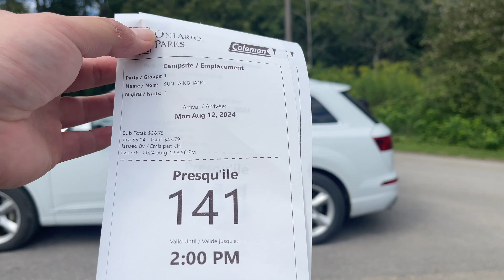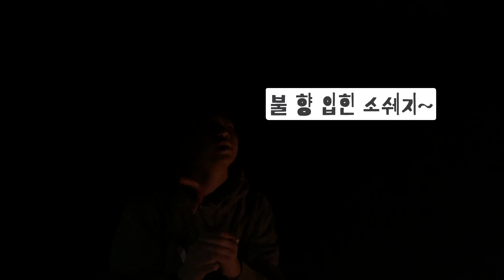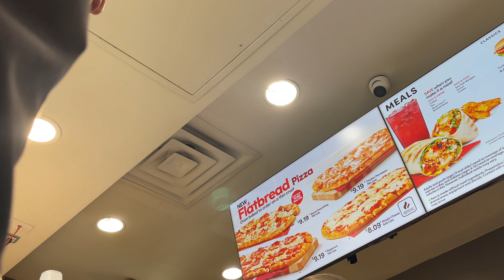🇨🇦캠핑으로 시작해서 결국 호텔에서 끝나는 여행 Canada Presqu'ile Provincial Park to Tornoto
2024년 캐나다 라라라가족 여름 휴가 캠핑 이야기
Presqu'ile Provincial Park, Tornoto
올해 처음으로 캠핑 가족 캠핑 다녀왔습니다.
위오 야크돔550으로 피칭해 보았습니다.
저희 가족은 5인가족이라 대형 쉘터가 필요한데, 마침 야크돔이 저희 가족에게 딱 맞는 것 같네요!
한국에 잘 정리되어 있는 캠핑장도 매력이 있지만, 캐나다의 대자연의 캠핑도 나름의 여유의 멋이 있는 것 같네요~
캐나다 캠핑은 정말 자연에서 힐링입니다.

이번에 캠핑 떠난곳은 캐나다 온타리오 주에 있는 Presqu'ile Provincial Park입니다.

주립공원에 있는 백사장 방문해서 아이들과 수영도 하고 소소하게 좋은 추억들 남기고 돌아왔습니다.